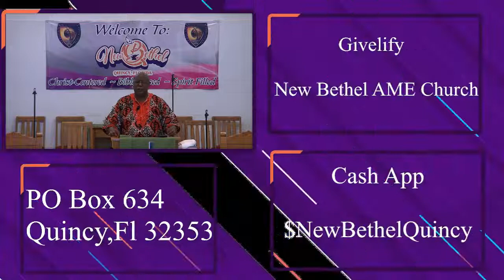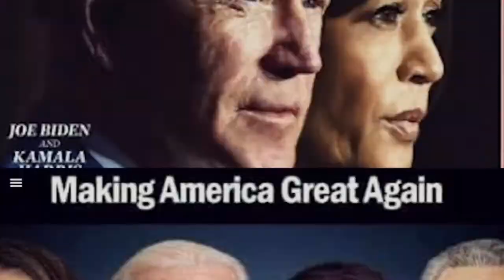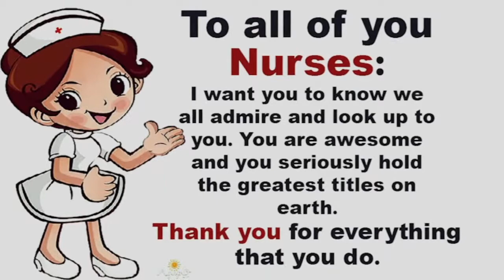July 31, 2022 Church Service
Join us for Church Today!